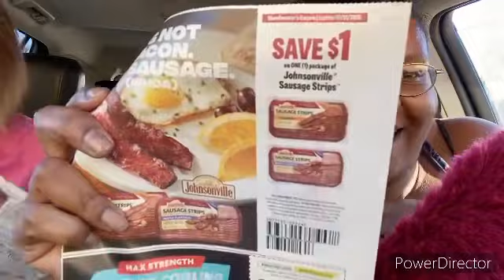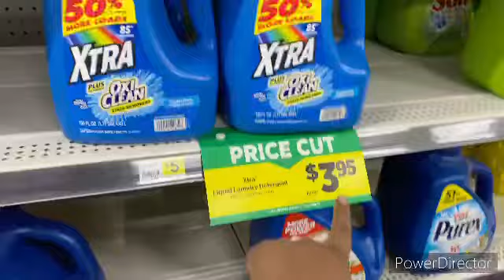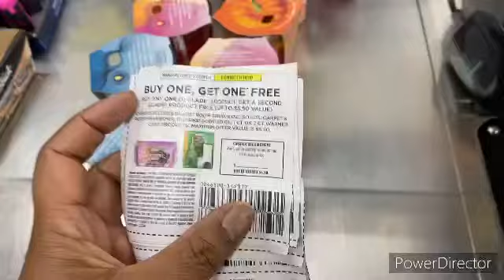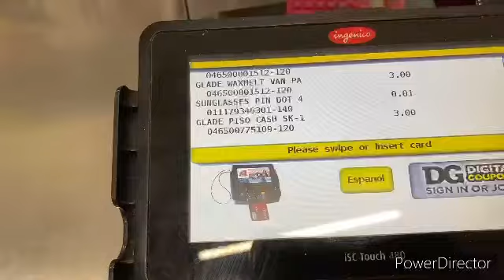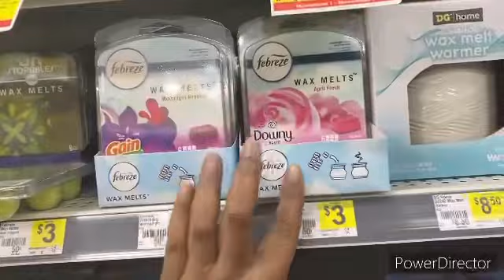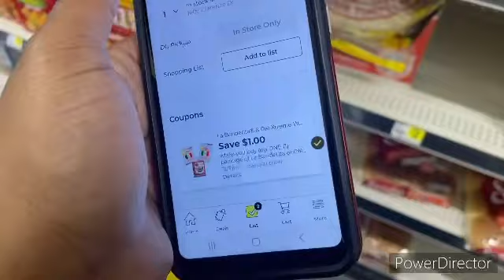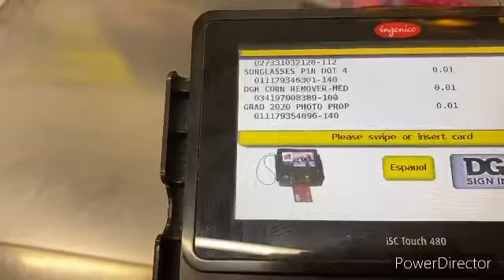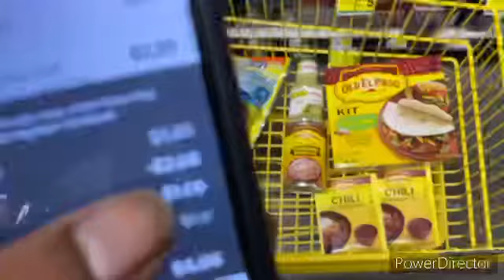DOLLAR GENERAL COUPONING GLITCHES GLITCHES & PENNIES PENNIES $5 CHALLENGE DIGITAL FOOD & MORE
DOLLAR GENERAL COUPONING GLITCHES GLITCHES & PENNIES PENNIES $5 CHALLENGE DIGITAL FOOD & MORE guys I hope you could go find these glitches in these penny items I hope you’re looked in your store for the new list that will be available tomorrow so go out and go couponing and get all those penny items that you can find I hope this five dollar challenge helped you out in a good way and I hope everybody is being safe and I just pray for all you guys in my self coupon in a dollar general is the business

MS.TERA.YOUTUBE

WALMART GROCERY

FLUZ

MY CODE

MSTERA42347BE5A

ibotta

P&G

117 5TH ST SW #2005

$MsTera1